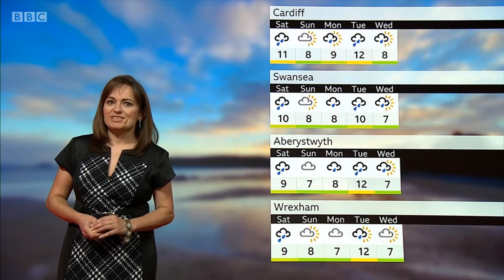Jennifer Jones and Sue Charles BBC Wales Today HD January 15th 2021